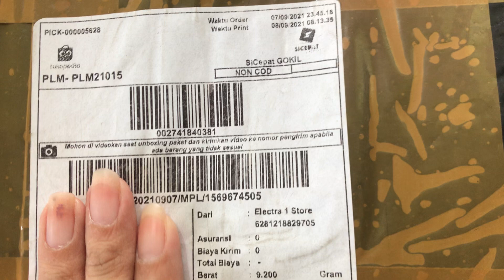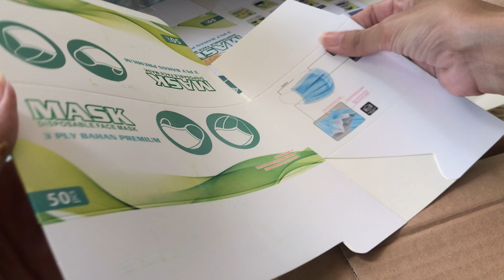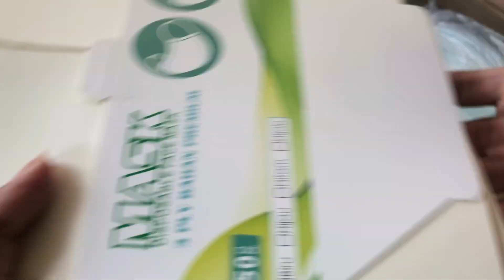Electra 1 Store - Tokopedia